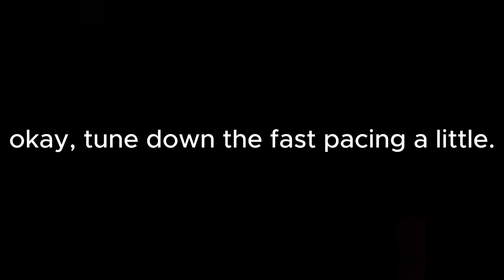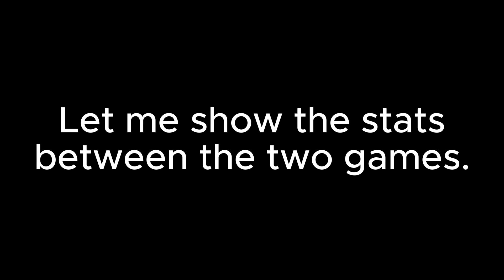I have never seen a Roblox game THIS UNDERRATED.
game name: CELESTIAL BODY
game creator: @tanis62